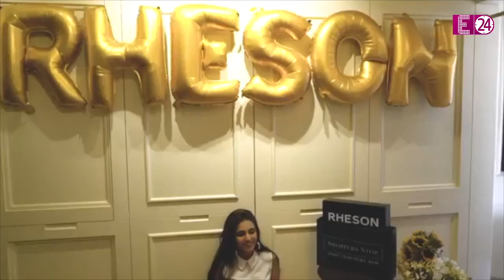बॉलीवुड फिल्मों के अलावा ये काम कर स्टार्स करते हैं मोटी कमाई